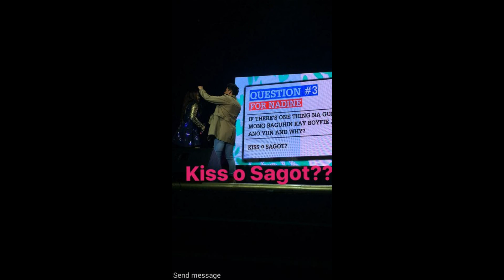JaDine Successful Concert in Cebu September 19 2016